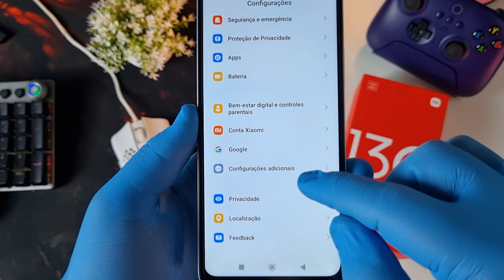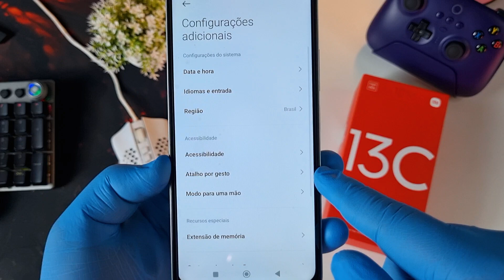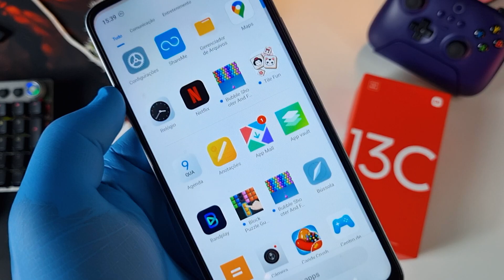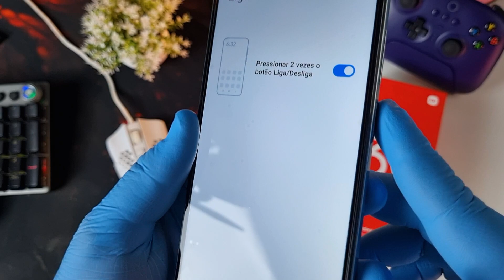DICAS SECRETAS DO REDMI 13c Que Quase Ninguém SABE!!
Dicas e truques secretos do seu redmi 13c. Neste vídeo irei te mostrar as melhores dicas e truques para seu redmi 13c. Dicas secretas que poucas pessoas que ultilizam xiaomi sabem.